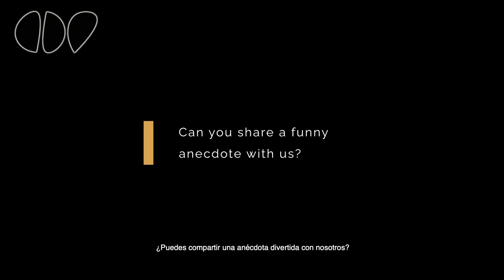Philippe Cuper | Menuda historia en la Ópera de París ⚫️ Claritalks ⚫️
🇪🇸 Español
- Clip extraído de Claritalks con Philippe Cuper.

🇬🇧 English
- Clip from the Claritalks with Philippe Cuper

👩🏼‍💻 🇪🇸 Si quieres ayudarnos o colaborar con nosotros escríbenos!
🧑🏻‍💻 🇬🇧 If you would like to do some work together, please write us!
El Equipo de ClarinetistasDelFuturo / Your Clarinetistas Del Futuro team.